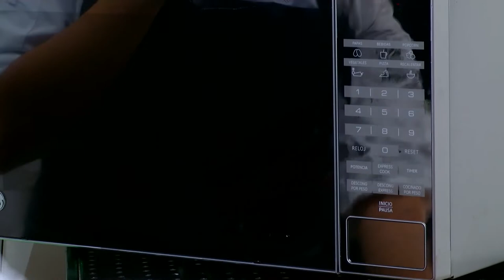Como Preparar Cheesecake de Cookies and Cream- CocinaTv por Juan Gonzalo Angel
Todos amamos las galletas de chocolate. Gracias a la popularidad y el éxito de todas las preparaciones que las incluyen, he decido compartir con ustedes esta receta de cheesecake de chocolate.

Elaborada a partir de estas galletas de chocolate y queso crema. Uno de los aspectos maravillosos es su facilidad; prácticamente no necesita de ningún tipo de cocción y puede ser preparada con ayuda de los pequeños de la casa. ¡Comencemos!